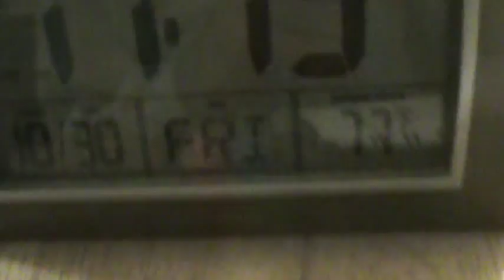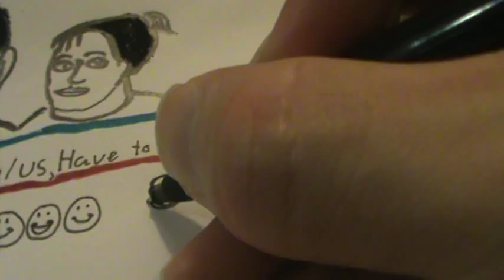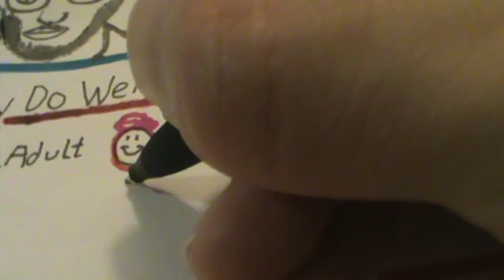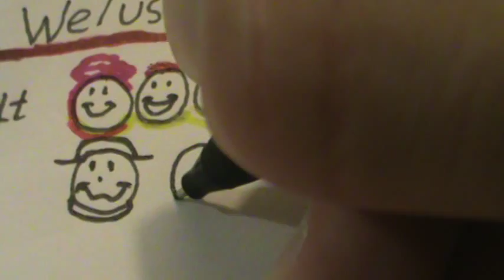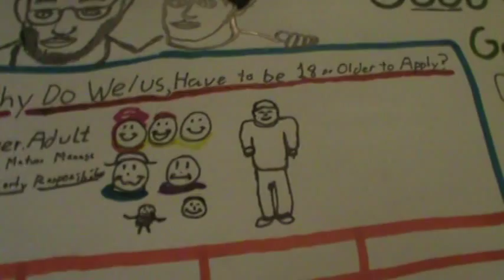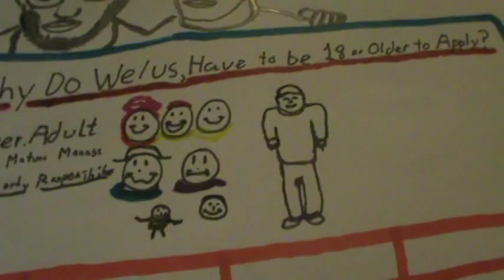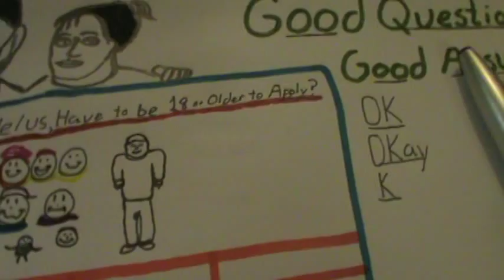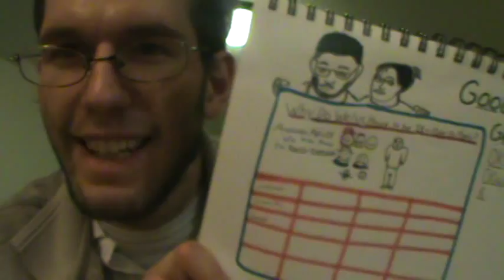Good Questions Good Answers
This video coloring Activity talks about Feedback and concerns for others related to Questions That are Asked, and how well they are Managed.